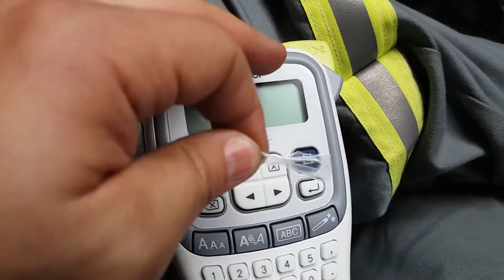Peeling the film. Ahhhhh